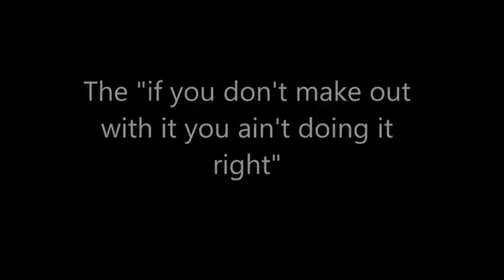Exile's Compilations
Song: Beautiful Lies (Jay ft Hex)